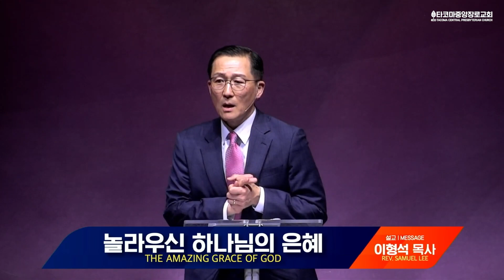[타코마중앙장로교회] 놀라우신 하나님의 은혜 - 이형석 목사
2024년 04월 21일 주일 예배

   *설교제목 : 놀라우신 하나님의 은혜
   *설교본문 : 시편 86편 15절
   *설교자 : 이형석 목사